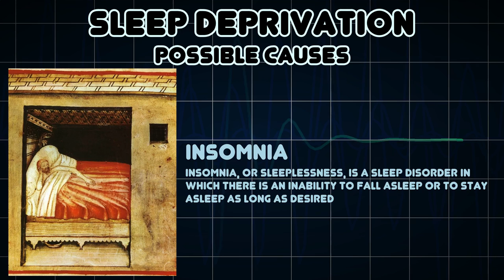Sleep deprivation (Medical Symptom)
Possible causes of Sleep deprivation (Medical Symptom)

Sleep deprivation is the condition of not having enough sleep; it can be either chronic or acute